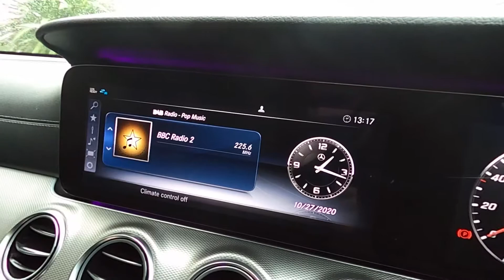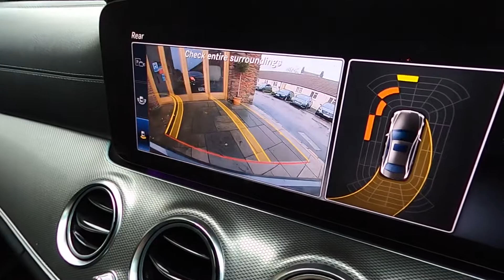MERCEDES-BENZ E220 WA66 PTU